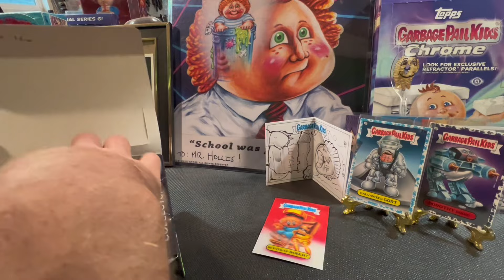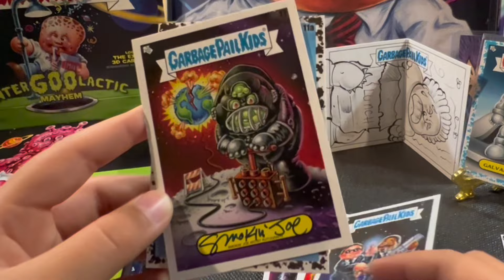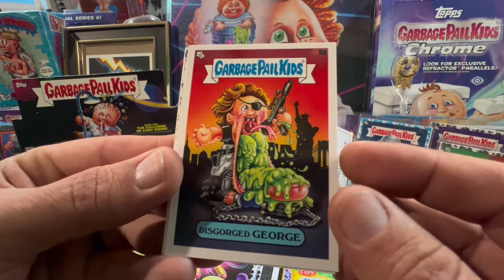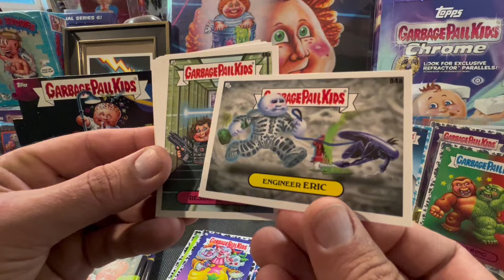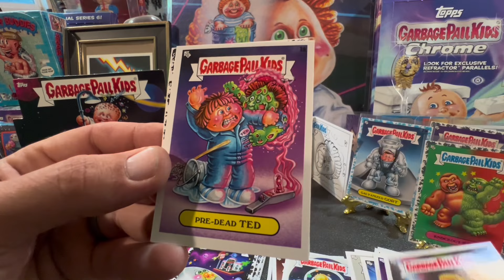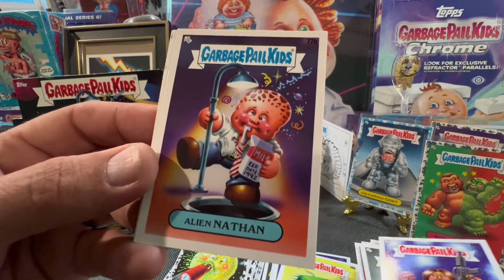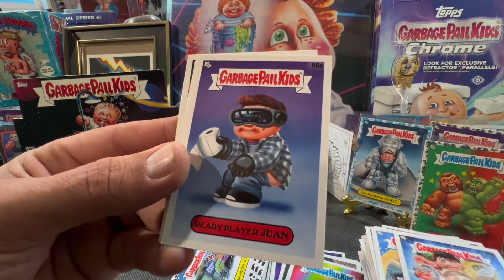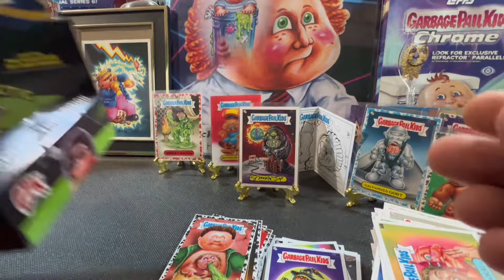WE HIT AN AUTO!! in our FIRST LOOK of Garbage Pail Kids INTERGOOLACTIC MAYHEM Collector Edition